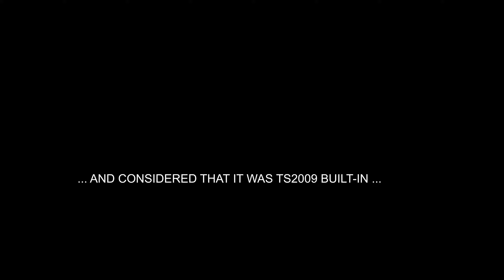Trainz A New Era [ DLS Add-On ] - ZSSK 131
Consist formed by 2 loco ZSSK 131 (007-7a and 008-5b) by josefpav for ALL trainz versons (on DLS they are Trainz Build: Ultimate Trainz).
The locos are present on Auran DLS ) with kuid
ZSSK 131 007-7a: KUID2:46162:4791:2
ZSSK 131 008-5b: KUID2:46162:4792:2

Realized on this route: Electric Commuter for TS2009 SP1 ( KUID:-18:1004 ),

For moral support and more news please click Like on Facebook
On TSU i'm more active with news, photos and specials!

All credits for the music are of original author.

Specs:
-CPU: Intel Core I7 5960X (3 GHz - 3.5 GHz with Turbo Boost)
-RAM: 16 Gb DDR4 Quad Chanel 2400 MHz
-GPU: Nvidia GTX 980Ti
-GPU PhysX: Nvidia GTX 750
-SSD: Samsung 850 Pro 256gb
-HDD: Western Digital Black 2tb